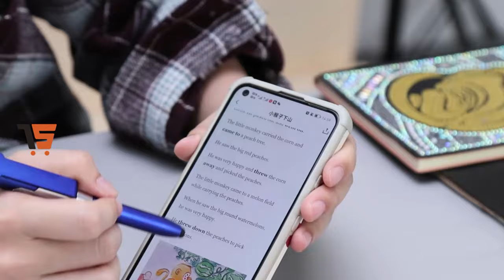Multifunction DIY LED Diamond Painting Pen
LED Diamond Painting Tool Point Drill Pen Cross Stitch Diamond Sticker Embroidery Accessories Nail Pen